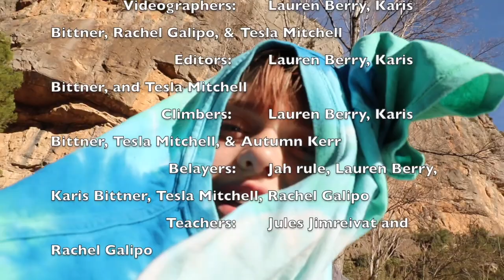Crushing in Chulilla Spain (A Personal Journey)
This video was an emotional and physical adventure for all four of us. Over the course of this quarter, these three individuals became my closest friends and as we opened up to each other, we opened up through this video, so I hope you enjoy it because we poured our hearts and souls into this project.